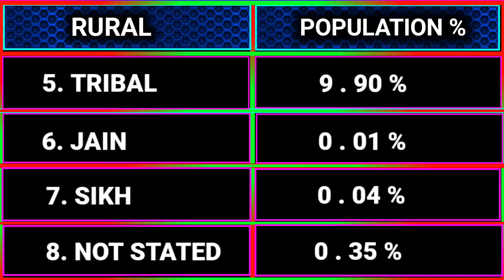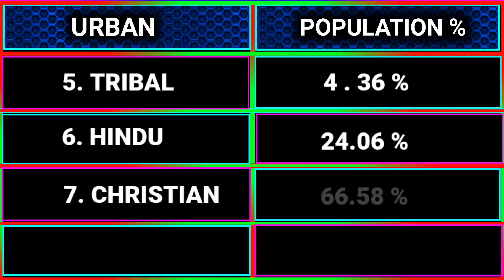Meghalaya Population Percentage